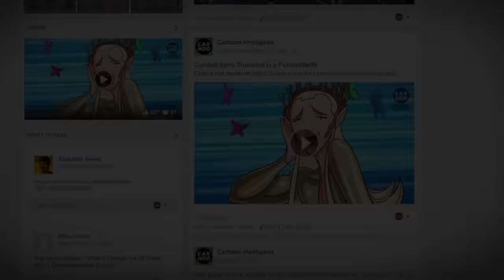GOKU x LUFFY vs SUPERMAN x THOR [ DBS / Superheroes Parody ]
The epic battle between the Goffu and SuperThor is finally here!!! Goffu, the fusion of powerful Saiyan, Goku and Monkey D Luffy from One Piece is about to face the toughest opponent they have ever faced, fusion of two Gods, Superman and Thor! Is SuperThor really that strong and has no limit to his power? Watch till the end to find out!

Spanish Subtitles Available, press the CC Button.
Subtítulos en Español Disponibles, presiona el botón CC.

ATTENTION - No Fansubbing, fandubbing and re-uploading of this video are allowed. Re-uploading of this parody video created by Cartoon Hooligans team on another YouTube account or other platforms on the internet is strongly prohibited.